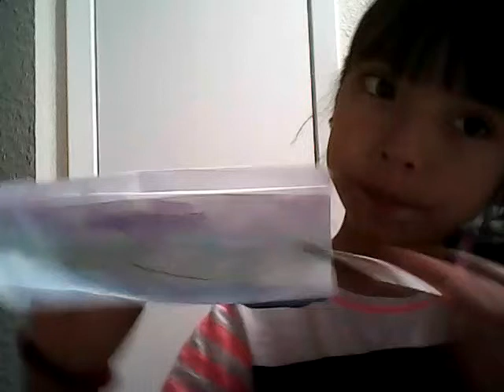Paint paper airplane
Emma Rodriguez